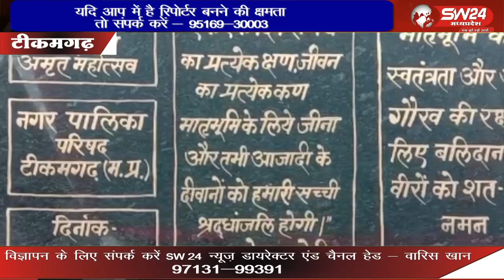केंद्र सरकार के तत्वाधान में वीरों को समर्पित अभियान मेरी मांटी मेरा देश संपूर्ण प्रदेश में चलाया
केंद्र सरकार के तत्वाधान में वीरों को समर्पित अभियान मेरी मांटी मेरा देश संपूर्ण प्रदेश में चलाया जा रहा है जिसका मुख्य उद्देश्य राष्ट्रभक्ति की भावना को मजबूत करना है।
टीकमगढ़ से सुबोध पाठक की रिपोर्ट।